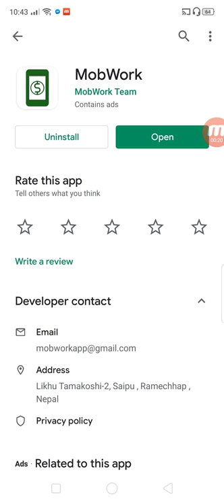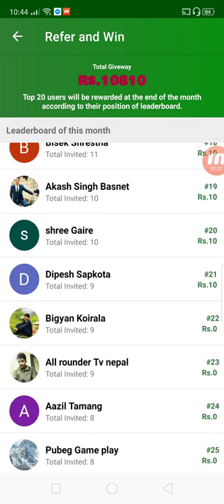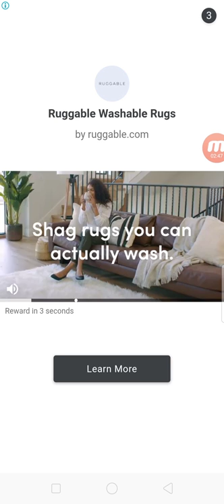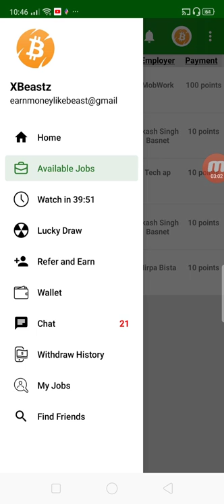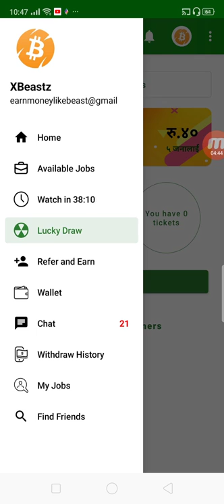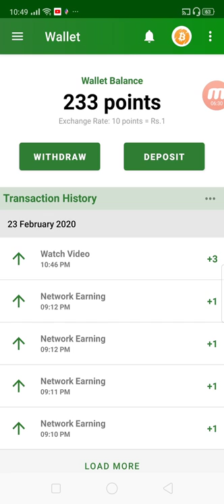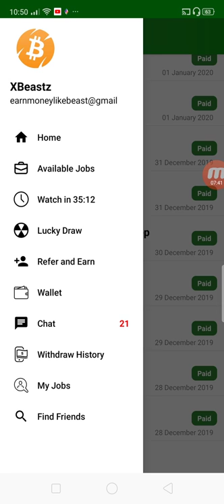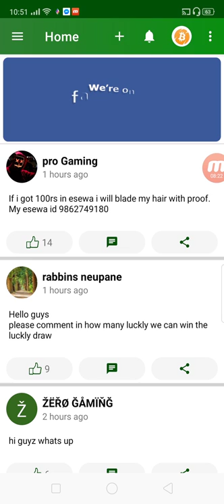How To Earn Online In Nepal 2020 - Earn Free Money With Mobile From Home In Nepal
App Not Recommend  At Present!!

🤑Happy Earnings🤑